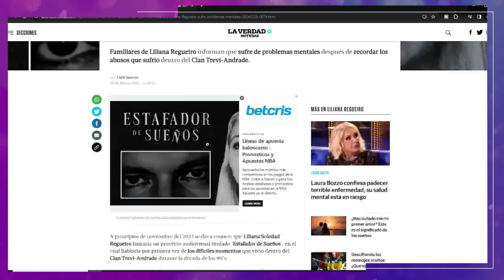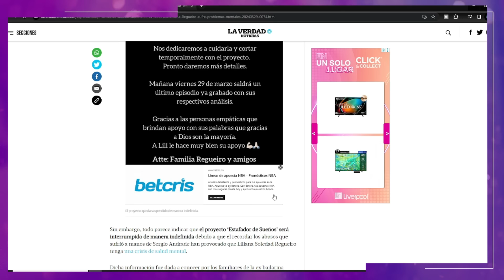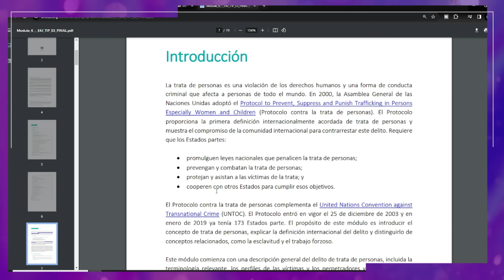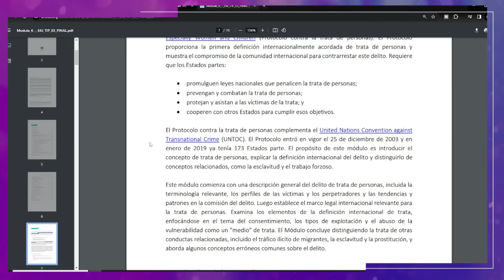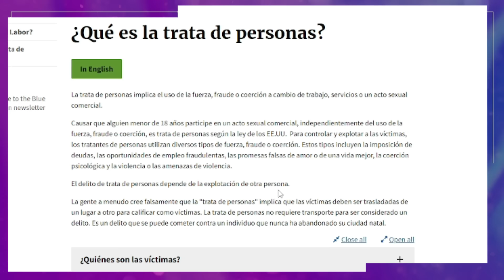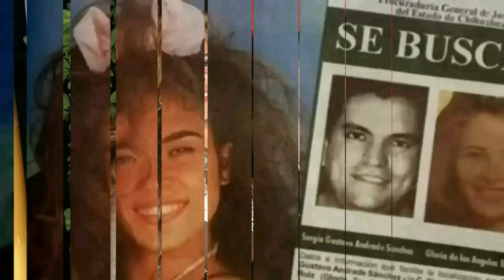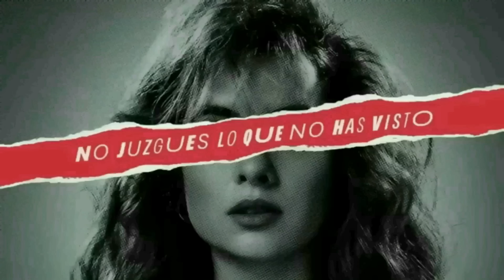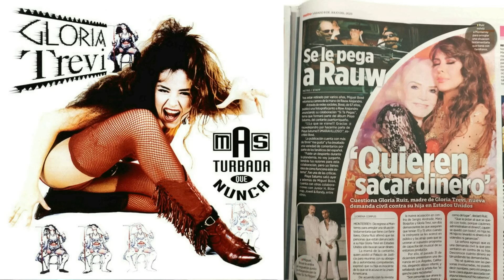Liliana Soledad Regueiro Cancela su podcast y demandara a Youtubers!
Tras revivir abusos del Clan Trevi-Andrade, Liliana Regueiro sufre problemas mentales
Familiares de Liliana Regueiro informan que sufre de problemas mentales después de recordar los abusos que sufrió dentro del Clan Trevi-Andrade.